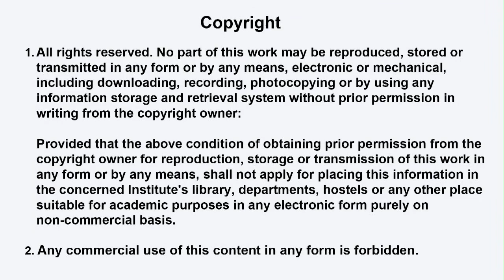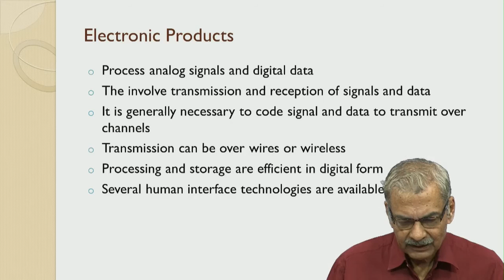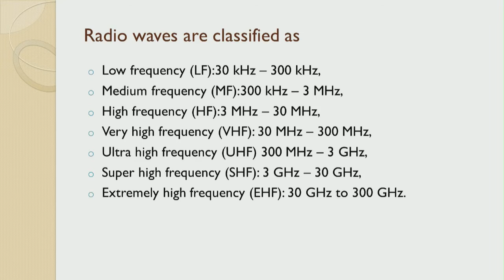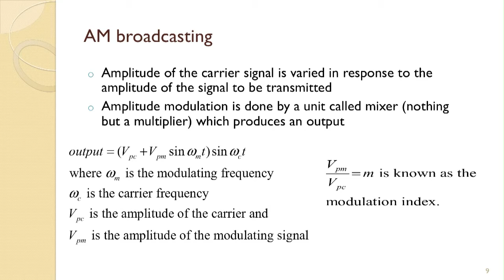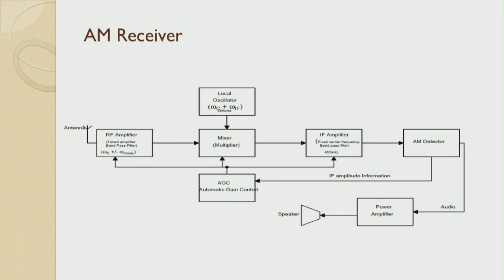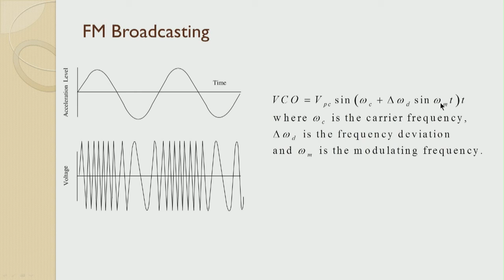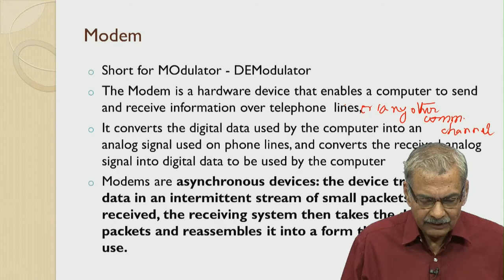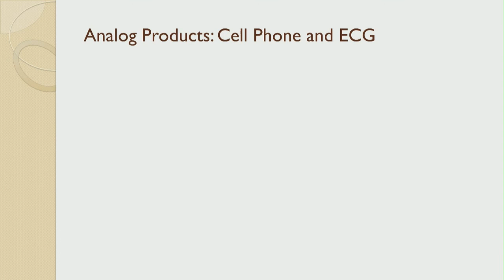Role of Analog Signal Processing in Electronic Products -